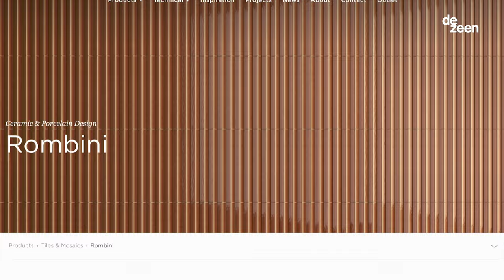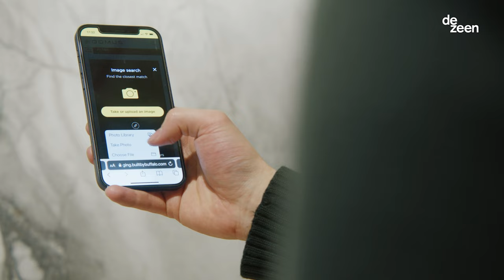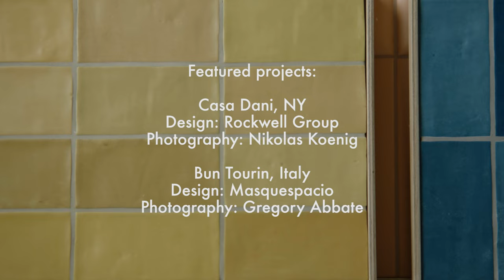Domus' new AI app can help designers source materials | Dezeen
In this exclusive video produced by Dezeen, tile supplier Domus showcases its new web app that uses AI and image recognition to help architects and designers find tiles, stone and wood as efficiently as possible.